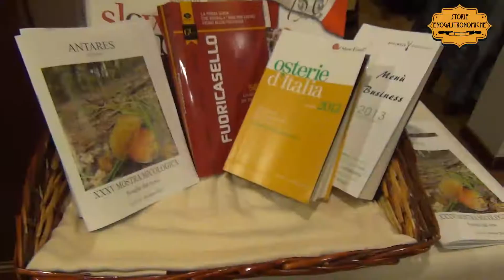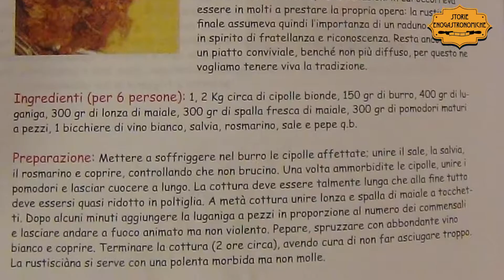Osteria La Rava e la Fava a Busto Arsizio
Uno dei luoghi di ristorazione più validi della Lombardia, tra i pochi dove si possono ancora trovare le antiche specialità regionali, ce le racconta Fabio Rivolta.